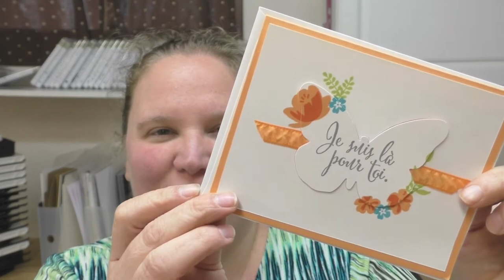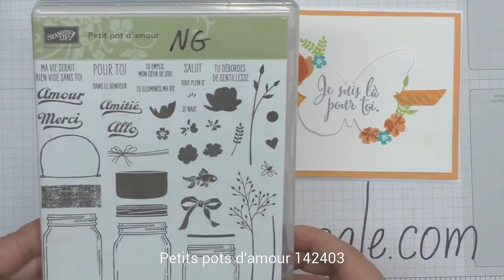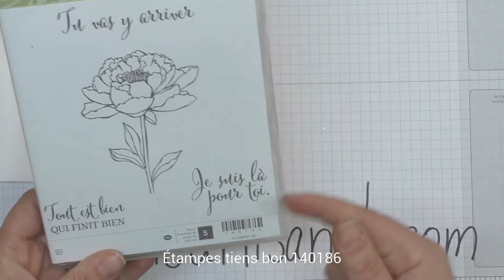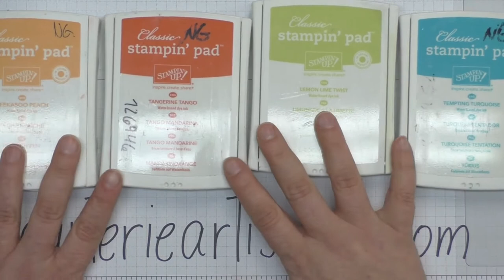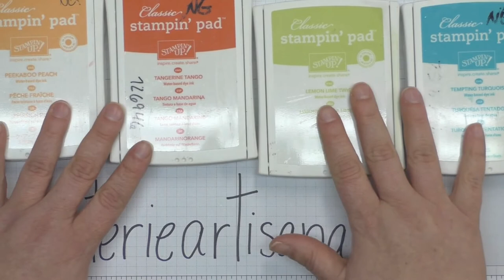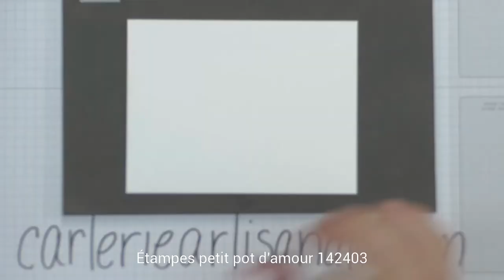Carte a effet 3d